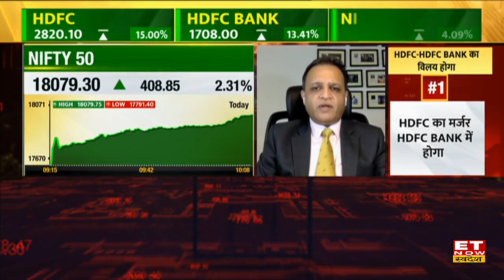Share Market में FIIs की बढ़ती खरीदारी और DIIs Investment में बढ़त पर जानें Abhay Agarwal का नजरिया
ETNow swadesh पर Exclusive बातचीत में Abhay Agarwal मौजूद रहे। उन्होने Dimpy Kalra के बाजार से जुड़े सवालों के जवाब दिए। उन्होने बताया की Share Market में FIIs की बढ़ती खरीदारी और DIIs Investment में हो रही बढ़त बाजार के लिए एक बहुत ही positive sign है। क्या है बाजार की तेजी पर अभय अग्रवाल का outlook? जानने के लिए देखिए पूरी Video।